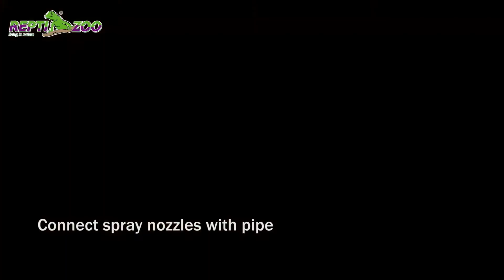TR05 REPTIZOO Intelligent Deluxe Rainforest System